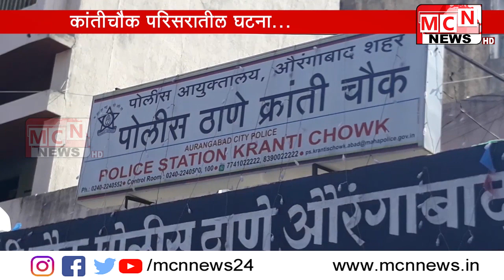छत्रपती शिवाजी महाराज यांच्या जयंतीच्या मिरवणुकीमध्ये घातकशस्त्र घेवून फिरणा-या तीन अरोपिना